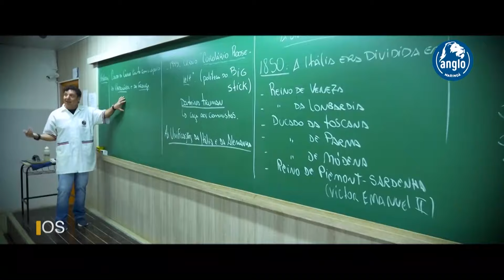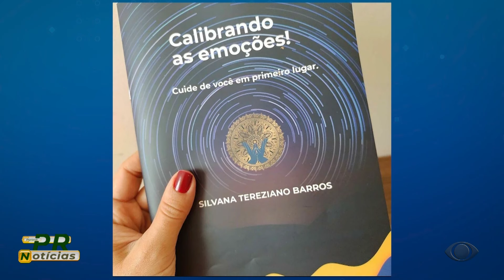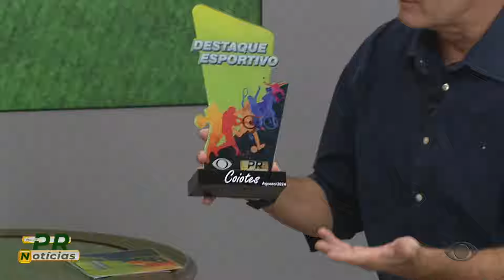PARANÁ NOTICÍAS 19-08-2024 (TV MARINGÁ)